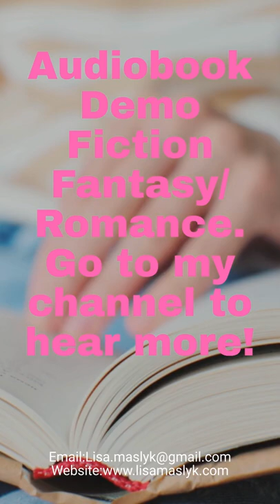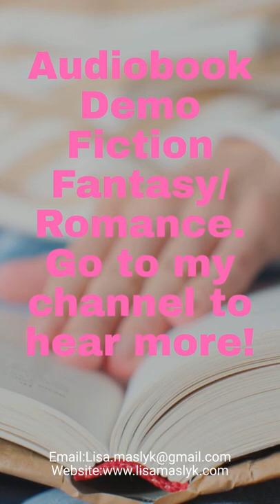Audiobook Demo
I am an Actor, Video Spokesperson and Voice Over Artist.